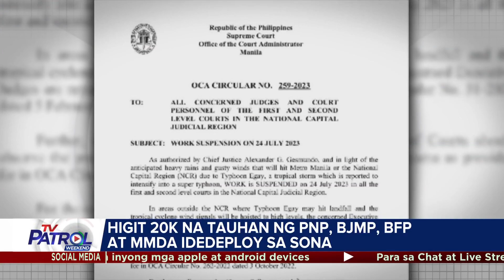Paghahanda ng PNP para sa SONA 2023 kasado na | TV Patrol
Kasado na ang mga paghahanda ng Philippine National Police para sa State of the Nation Address ni Pangulong Ferdinand Marcos Jr. sa Lunes.